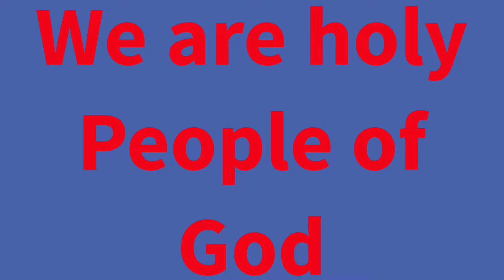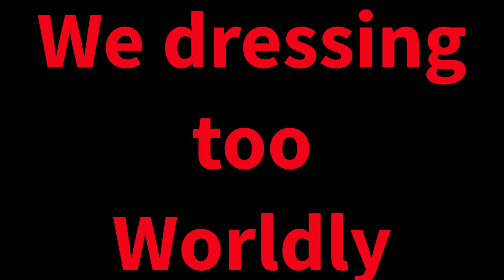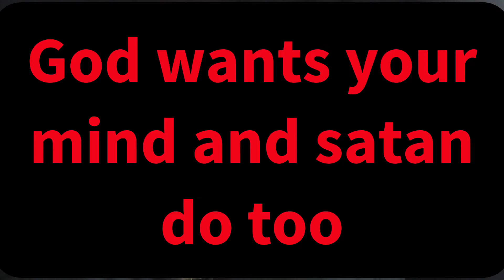The Spirit of deception is Alive: Are you deceived